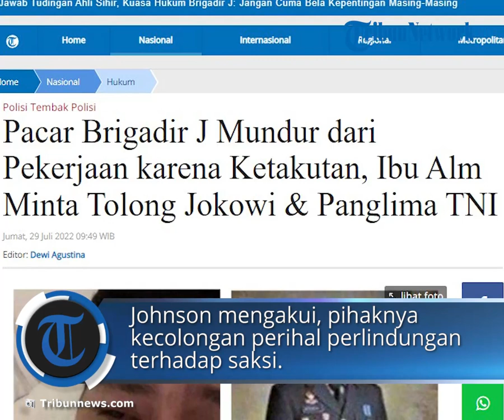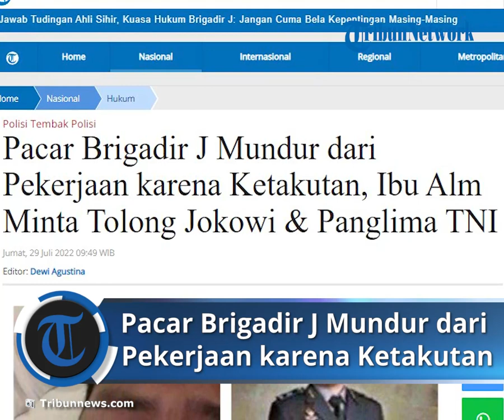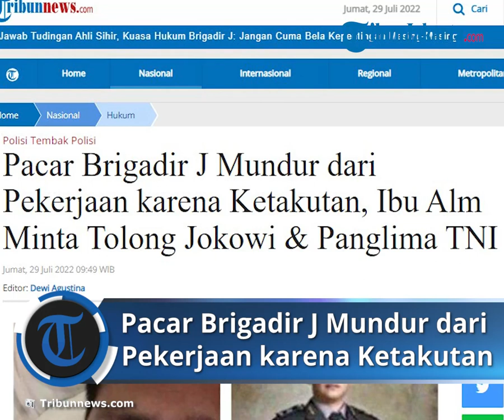Kekasih Brigadir J Vera Simanjuntak Mundur dari Pekerjaan karena Ketakutan, Handphone sudah Disita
TRIBUN-VIDEO.COM - Kekasih Brigadir Nofriansyah Yosua Hutabarat alias Brigadir J, Vera Simanjuntak merasa ketakutan pasca peristiwa meninggalnya Brigadir J.

Vera Simanjuntak yang selama ini bekerja sebagai bidan di Merangin, Jambi bahkan sampai mengundurkan diri dari pekerjaannya karena merasa tertekan.

Vera sebelumnya menjalani pemeriksaan di Mapolda Jambi terkait kasus tewasnya ajudan Irjen Ferdy Sambo di Polda Jambi sejak Jumat (22/7/2022) hingga Minggu (24/7/2022).

Saat itu Vera dicecar dengan 32 pertanyaan oleh tim penyidik.

Ia juga ditanyai terkait dengan komunikasi terakhir dengan Brigadir J.

"Dia (Vera) merasa tertekan, akhirnya dia memilih mundur dari pekerjaan," kata kuasa hukum keluarga Brigadir J, Jhonson Panjaitan, Kamis (28/7/2022), mengutip Tribun Jambi.

Jhonson mengakui, pihaknya kecolongan perihal perlindungan terhadap saksi.

Vera disebut telah terkena dampak besar usai menjalani pemeriksaan.

"Kami kecolongan. Sekarang ini secara riil pacar atau calon istri Brigadir Yosua sudah terkena dampak," katanya, mengutip Tribun Jambi.

Jhonson menyebut, Vera mendapatkan dampak besar akibat pemberitaan mengenai apa yang ia jelaskan dalam BAP saat diperiksa sebagai saksi.

"HP sudah disita, saya tidak tahu diganti atau tidak. Yang bersangkutan sudah sangat ketakutan," tambahnya.

Jhonson menilai bahwa ibu dari Brigadir J juga harus mendapat perlindungan.

Jhonson melihat bahwa LPSK lebih mementingkan perlindungan terhadap Irjen Ferdy Sambo dan istri.

Padahal menurutnya, tekanan pada saksi akan lebih besar setelah ada bukti-buki kuat untuk menetapkan tersangka.

Untuk diketahui, komunikasi terakhir Vera dengan Brigadir J terjadi beberapa menit sebelum Brigadir J dinyatakan tewas atau pada Jumat (8/7/2022) pukul 16.43 WIB.

Kini ponsel merek iPhone milik Vera disita tim penyidik guna kepentingan penyidikan.

Ponsel milik Vera tersebut akan diperiksa di laboratorium karena ada jejak komunikasi dengan Brigadir J.

Mengutip Kompas.com, Brigadir J sempat mencurahkan isi hatinya kepada Vera.

Brigadir J disebut bercerita bahwa ia sedang memiliki masalah hingga merasa terancam.

"Kalau tentang itu memang ada diceritakan. Sekitar seminggu sebelumnya ada pembicaraan yang mengarah ke sana," kata Ramos Hutabarat, pengacara Vera, Minggu (24/7/2022).

Jenazah Brigadir J diautopsi ulang pada Rabu (27/7/2022) oleh tim forensik gabungan guna kepentingan penyelidikan.

Proses autopsi ulang dilakukan di RSUD Sungai Bahar dengan penjagaan ketat personel Brimob Polda Jambi.

Jenazah Brigadir J kemudian dimakamkan kembali secara kedinasan di pemakaman kawasan Sungai Bahar, Muaro Jambi, Jambi.

Artikel ini telah tayang di Tribunnews.com dengan judul Pacar Brigadir J Mundur dari Pekerjaan karena Ketakutan, Ibu Alm Minta Tolong Jokowi & Panglima TNI,